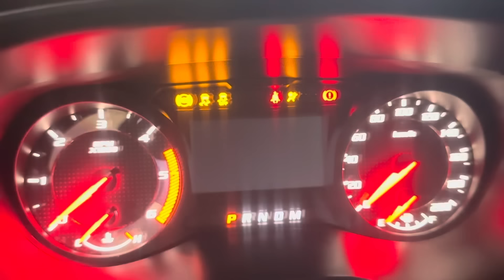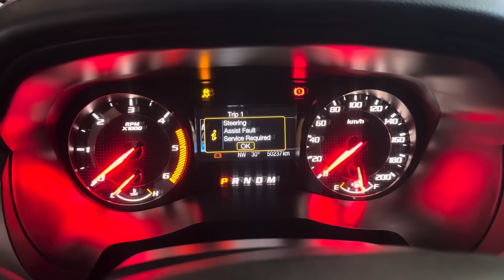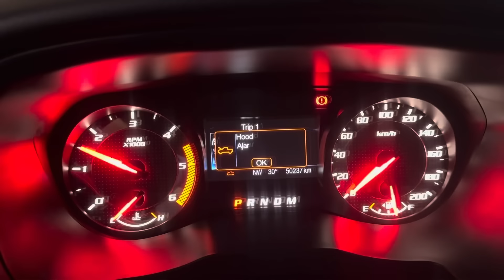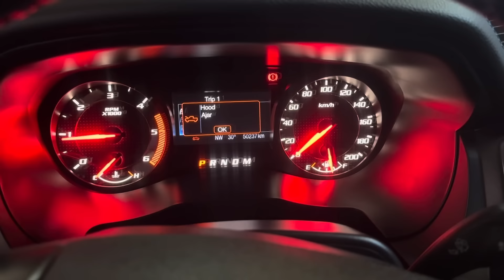Ford Raptor 2022 Ayaw Umandar ano ang Dahilan